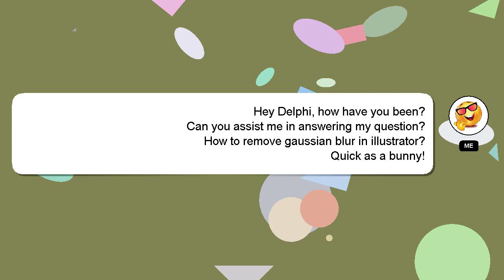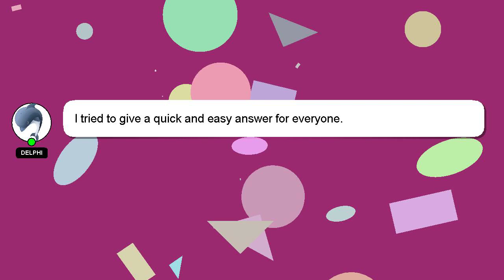How to remove gaussian blur in illustrator?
A short overview of who I am, Greetings, my name is Delphi. I am capable of providing answers to your questions. - How to remove gaussian blur in illustrator?

Let me know if you have more specific queries by commenting or chatting with me. I will express my appreciation for your answer by 'hearting' it.

*2 What we are experimenting :*